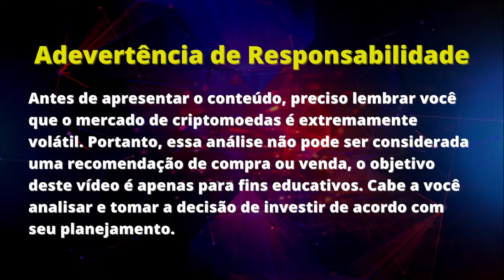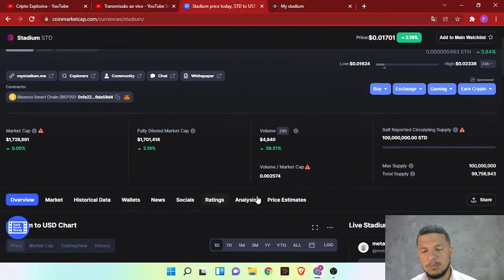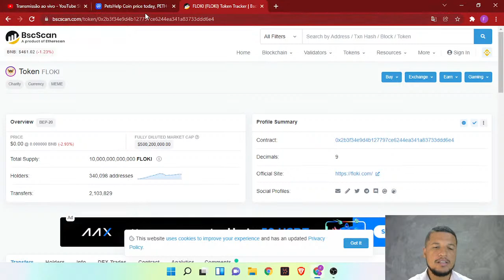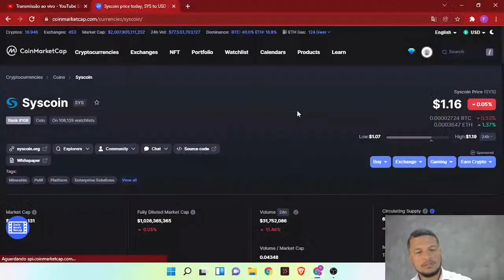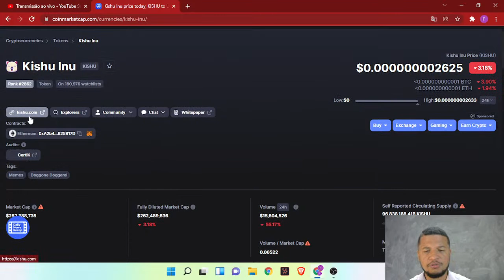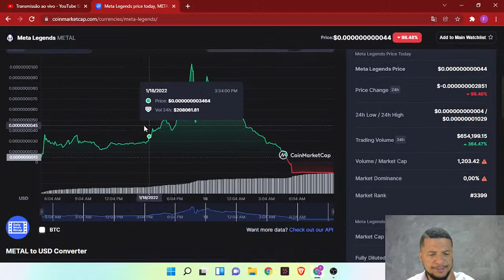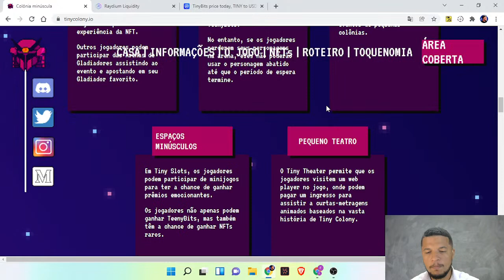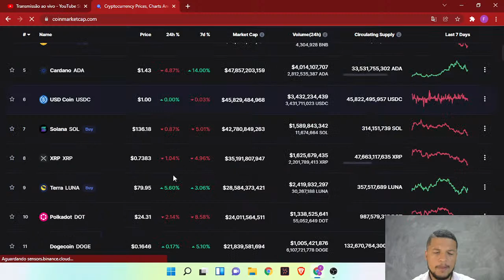3 CRIPTOS PARA MULTIPLICAR x100 SEU DINHEIRO | Análise de Criptomoedas | Manhã Explosiva #07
✅Assine nosso Canal Vip no Telegram

Benefícios:
✅ Acesso a carteira exclusiva do canal.

✅ Acesso ao plano de investimentos: Do Zero ao 1º Milhão de forma inteligente. (Investindo ~1.000/mês)

✅ Mentoria Exclusiva em grupo 2x por semana. Análise de Carteira e Conteúdo para Viver do Mercado Cripto.

✅ |BÔNUS| Operações de Swing Trade, para acelerar sua lucratividade e aumentar seu caixa.

Felipe Rocha | @feliperochatv | Contato para parcerias👇
MANHÃ EXPLOSIVA 07: Nesta transmissão faremos a análise do cenário atual das criptomoedas e como está o comportamento do mercado como um todo. Também falaremos sobre o lançamento de três projetos extremamente promissores, Tiny Colony, Pax World e a Verve Tv.

Altcoins que estão prestes a ser lançada que poderão trazer excelentes retornos aos detentores dos tokens.

Felipe Rocha aqui, criador do Canal Cripto Explosiva! O jornalista que estuda o mercado online desde 2009, nos tempos em que muita terra na internet ainda era mato. Em 2010 meu amigo e mentor, Felipe Lapa, disse:

- Bitcoin vai revolucionar a forma como a gente entende o dinheiro. Fui burro (demais) o suficiente para não ouvir ele na época. Meu negócio era investir em ações, fundos de investimento e tesouro direto (pois é). Precisei de mais OITO anos, para então começar a dar ouvidos ao conselho do Lapa.

Enchi o saco do mercado tradicional e depois de me lascar muito, em 2019, passei a focar nas oportunidades do universo digital. Em 2021, larguei meu chefe e dei a chance para outra pessoa ficar no meu antigo emprego. Desde então vivo apenas dos rendimentos no mundo digital.

De lá pra cá, essa jornada tem trazido muito aprendizado e oportunidades de ensino. Aqui no Cripto Explosiva, compartilho diariamente conteúdos do universo das criptomoedas e os investimentos nesse campo que está revolucionando a forma como nós lidamos com dinheiro. Literalmente, decentralizado o poder financeiro dos governos e passando para a mão do povo. O futuro é DeFi.

Meu objetivo aqui, óbvio, não é só aparecer num vídeo, mas PRINCIPALMENTE te ajudar a colocar muito dinheiro (ou crypto) no seu bolso (ou wallet).

Estamos juntos e claro é só o começo.
Se chegou até aqui, parabéns! Nem todos chegam!! Conta comigo.

Abraço,
Felipe Rocha.

Índice do Vídeo:

00:00 Interação com usuários
10:00 análise de ativos
01:16:15 3ª Gema (Tiny Colony)
01:21:40 2ª Gema (Pax World)
01:24:00 1ª Gema (Verve Tv)
01:28:22 Interação e análise de ativos